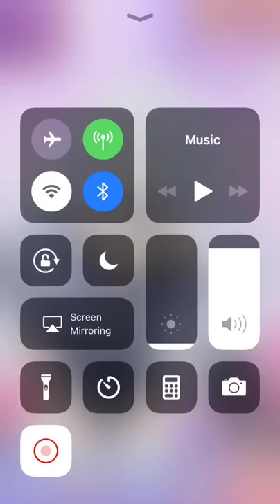Neptune and friends (let’s play with Black Heart)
Here is she is the living imbodyment of Sony Black Heart Noire HDD form Japanese dub English has not been released yet.